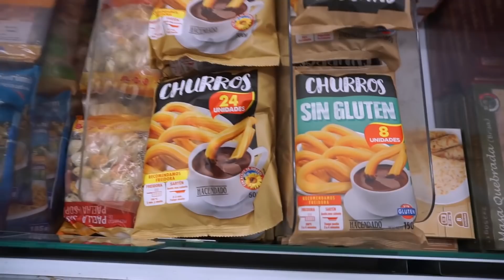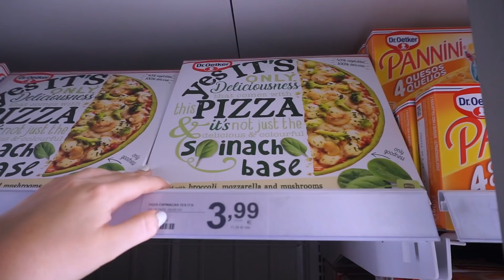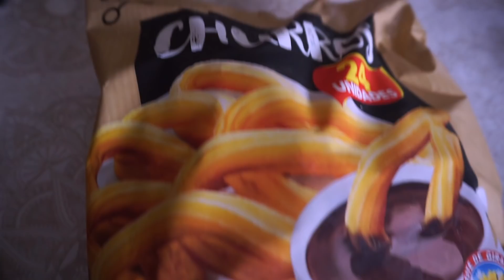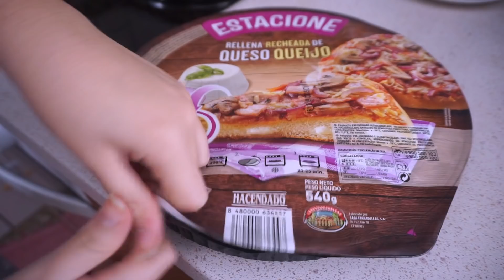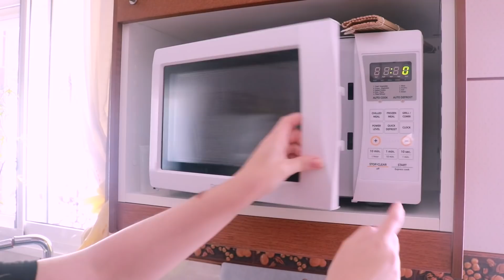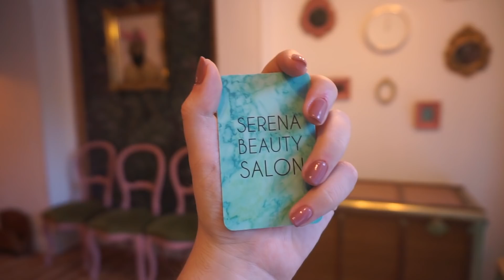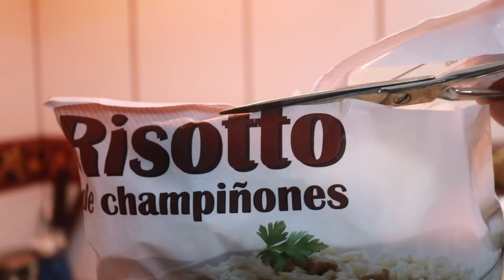❄️24 HORAS COMIENDO COMIDA CONGELADA |Atrapatusueño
Hola! Después de 24 horas comiendo comida enlatada, he hecho el reto de 24 horas comiendo comida congelada, dadle LIKE 👍si queréis que lo haga de UNA SEMANA.

web: serena-beauty-salon.negocio.site/?utm_source=gmb&utm_medium=referral

¿Cómo contactar conmigo para campañas?

Preguntas frecuentes:
- ¿Con qué cámara grabo?
Nikon d5100 con el objetivo 35mm o 50mm

Adobe Premiere

- ¿Qué estudio?
Comunicación audiovisual